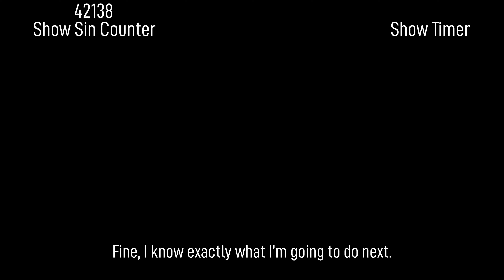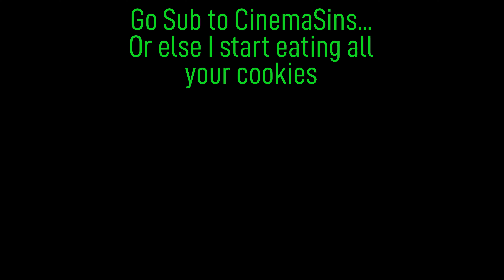Everything Wrong With The Great Gatsby Trial | LOST ARCHIVES 5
NOW THIS IS A VIDEO YOU SHOULD WATCH
Good job on reading advice!!!

***IMPORTANT NOTICE: This music is copyright protected, so if you'd like to use the music, do contact the artist to see if you can use their music***